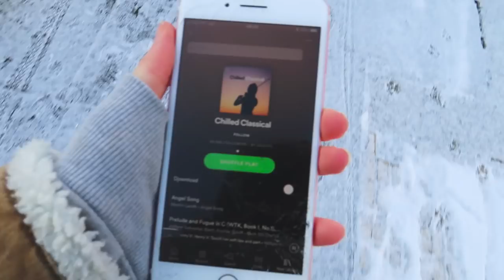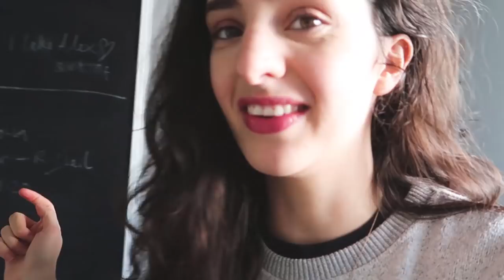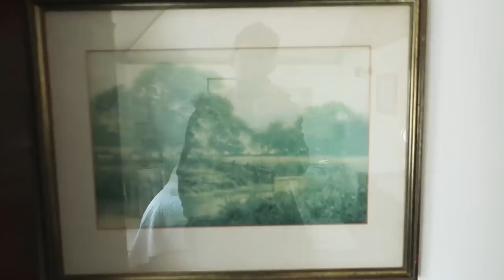WHAT I EAT IN A DAY | COME FOOD SHOPPING WITH ME & GROCERY HAUL